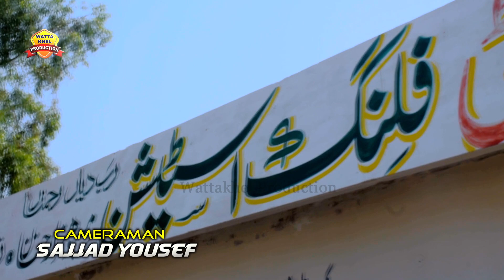Hik Wari Aa MirHazar - Singer Shahid Parwana - Song 2021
Credits :
Song
Singer
Director: Malik Usmaan
Poet: Karim Bakhsh Parwana
Edit By: Kami Baloch
Producer: Rehan Niazi
Lable: Wattakhel Production

C.E.O►Rehan Niazi ( 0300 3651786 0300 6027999 )